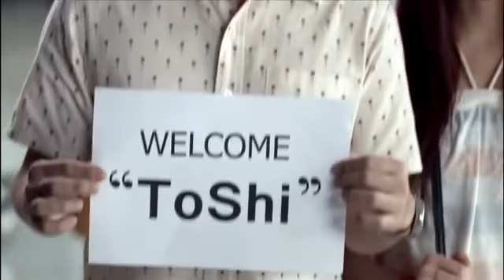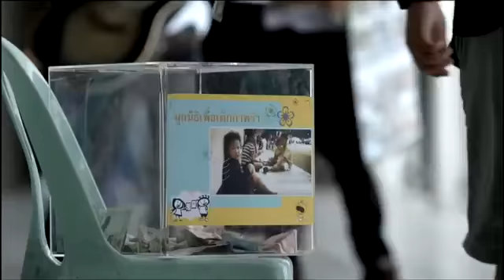ที่สุด บอย โกสิยพงษ์ feat แสตมป์ อภิวัชร์ เพลงพิเศษ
45 ปี โตชิบา ไทยแลนด์